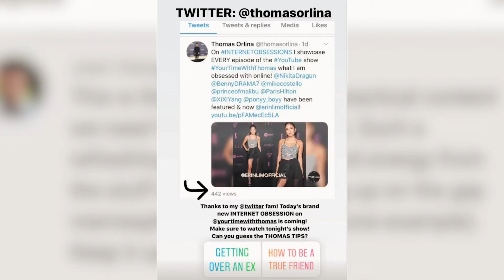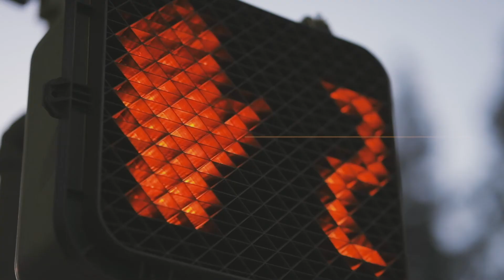YOUR TIME WITH THOMAS S2: EPISODE NINE - GETTING OVER YOUR EX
THOMAS TIPS:

This new segment I’ll be providing tips on how to improve YOUR life!

TIME FOR A QUESTION:

Thank you to my follower @20kirstym for YOUR question! I truly hope this helped out YOUR situation. DM me of YOU want to be featured!

INTERNET OBSESSION:

Shoutout to my first internet obsession @BRAVOTV REAL HOUSEWIVES OF ATLANTA!! cant wait to see @thekenyamoore I love her!!

TAKEAWAY:

Every episode I will have a takeaway so that YOU can walk away living YOUR best self and living YOUR best life!

Thomas